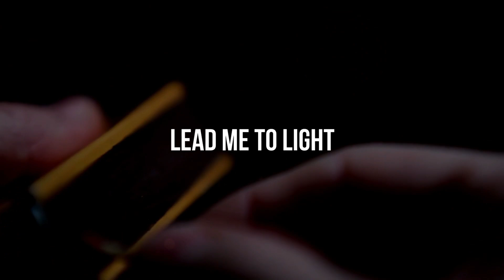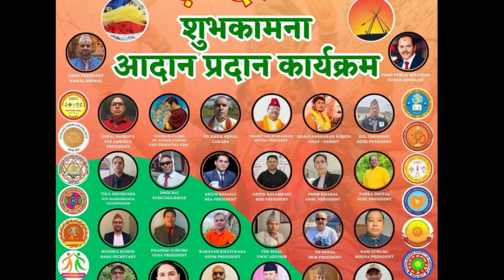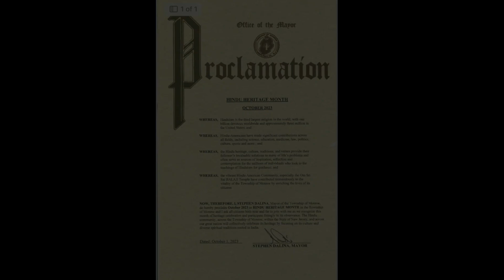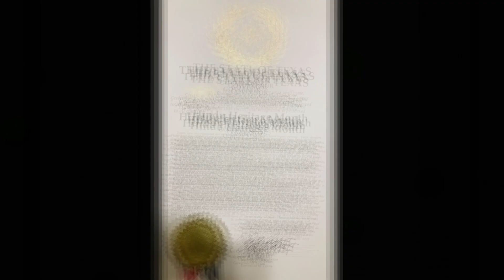HHM 2023 Highlights